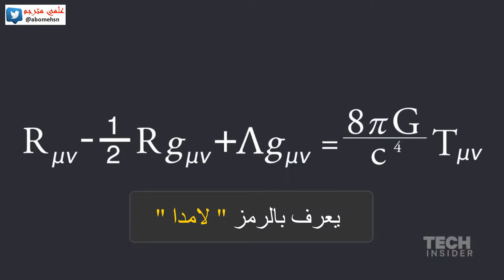تخبط أينشتاين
ماذا فعل أينشتاين عندما تخبط في معادلات النظرية النسبية ؟